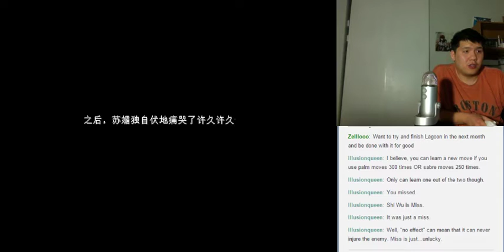Let's BLIND Play/实况 仙剑奇侠传二 Part 115 - Her True Motive